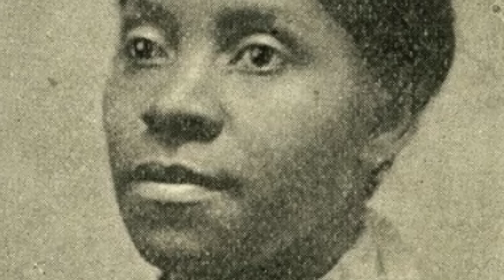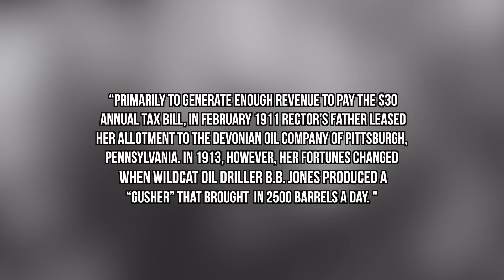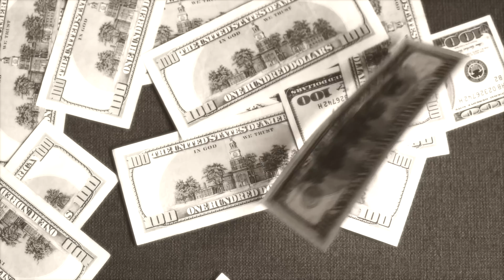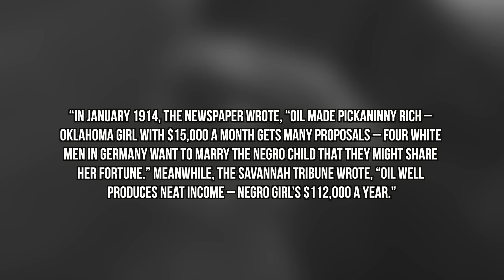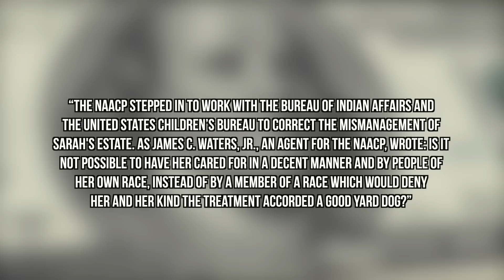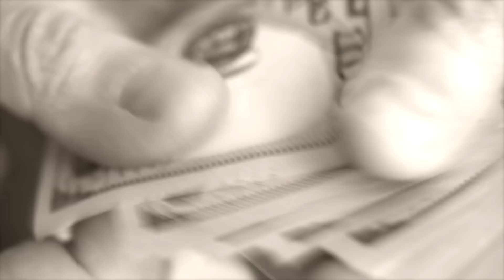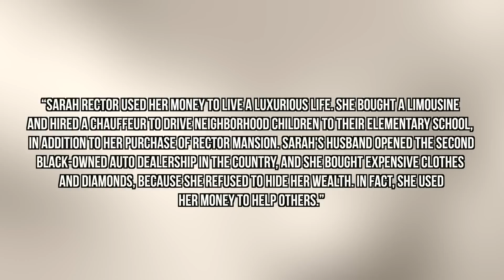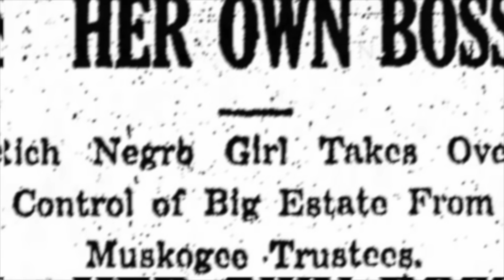Black Girl Who Legally Became White - Story You Should Know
- For a new episode of 'A Story Should Know', we explore the life of Sara Rector also known as the first black millionaire child. According to her story, Rector was so rich, she would end up being declared as white. Find out what happened to Morrison's career and how it ended. Instagram: @ComedyHype & Twitter: @ComedyHype_